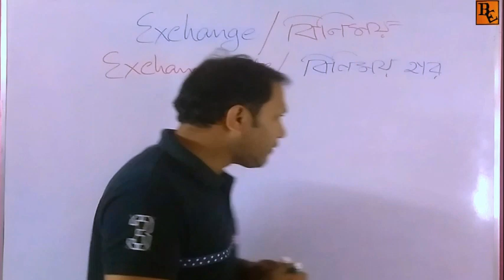বিনিময় হার কি । বিনিময় হার কাকে বলে । Exchange and Exchange Rate । এক্সচেঞ্জ রেট কি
এই Video টিতে সহজ ভাষায় কাকে বিনিময় ও বিনিময় হার ( Exchange Rate) কাকে বলে তা বর্ণনা করা আছে. এছাড়া যদি অর্থনীতির কোন বিষয় নিয়ে নতুন কিছু জানার থাকে তাহলে Comment বক্সে Comment করে জানান.